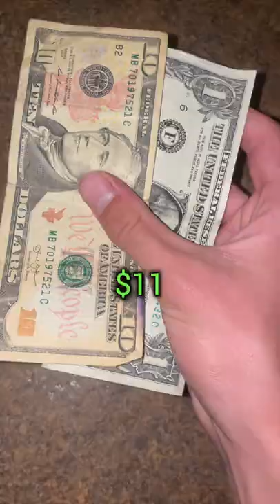Trying Mcdonalds Pizza - Is It Worth It?